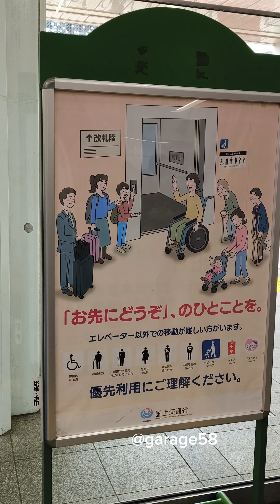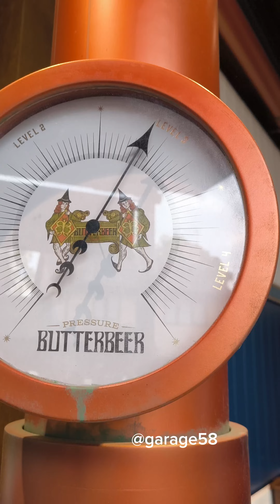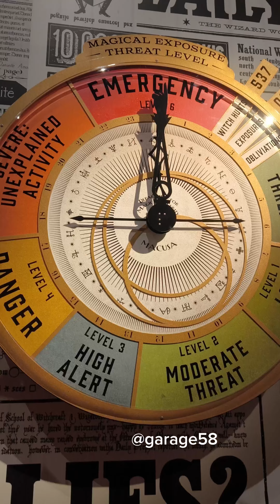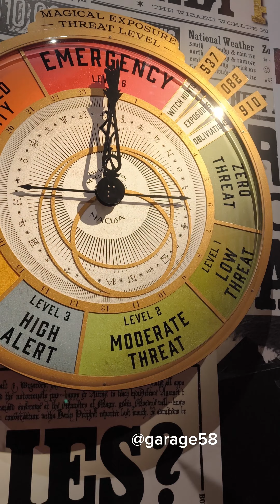Warner Bros. Studio Tour Tokyo - The Making of Harry Potter